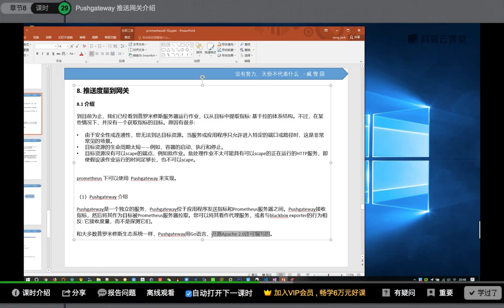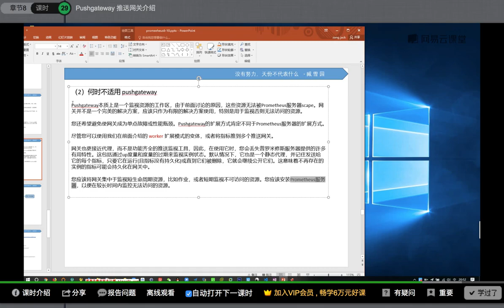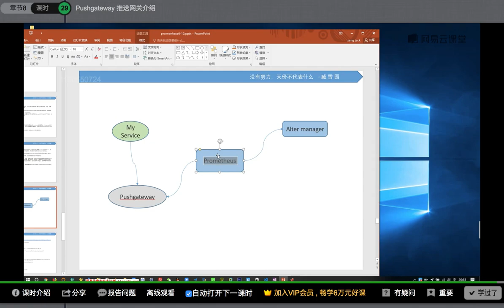运维架构师企业级运维Prometheus监控实践_基于K8s搭建Prometheus集群详解课程-29.PushGateway推送网关介绍